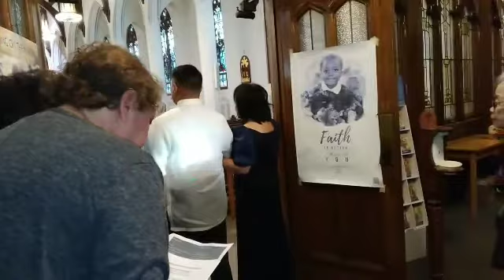Philjay and Tram Anh Wedding Ceremony October 20, 2022 . Located in Walpole Boston, Massachusetts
Philjay and Traman Wedding Day October  20, 2020. Located in Blessed  Sacrament  Church
Walpole  Boston Massachusetts